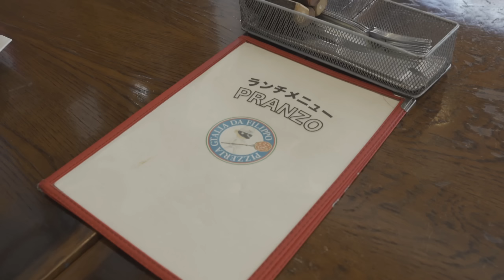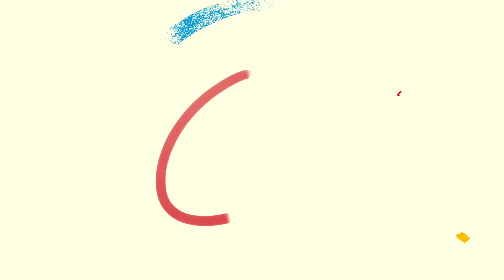【営業風景】🍕ピッツェリアのランチ営業風景🍝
どうも〜！シェフ廣瀬です💪

今日はPIZZERIA GTALIA DA FILIPPOのお昼の営業風景をお届けします！

この日はお花見のシーズンが丁度終わって、いつもより静かな営業風景になってしまいました😭

少しでも雰囲気が伝われば💗

アモーレ♥︎

‹編集担当あっぴー›
ランチ営業中の厨房で初めて撮影しました！
次回の営業風景でこんなシーンが見たい！などあればコメント欄でお知らせください！
「忙しいときはこれの7倍です」シェフ廣瀬が言ってましたので
忙しいとき版もそのうち出せたらなと思います🎥

↑番組内で登場する「匠のパスタ」や「国産小麦」、冷凍ピッツァなどが購入できます！

【シェフ廣瀬のプロフィール】
数店のイタリア料理店で修行後
2016年ジターリア・ダ・フィリッポ入店

2021よりシェフに就任
ピッツァ、パスタ、リゾットの料理コンテストにて世界大会、日本大会にて受賞歴多数

2022年にはFOOD MADE GOOD Japan Awards にて三ツ星を獲得
サステナビリティに配慮し、地元練馬とイタリアの架け橋になるべく奮闘中

受賞歴
2016年　ナポリで開催したピッツァカプートカップ世界大会6位入賞
2017年　パルマで開催したハインツベック氏審査員長のハインツベックカップprimo piatto部門4位入賞
2019年　ピッツァカプートカップ日本大会クラシカ部門2位
2021年　全国イタリア料理コンクール「Gran Concorso di Cucina 2021」2位
2021年　FOOD MADE GOOD Japan Awards にて一ツ星を獲得
2022年　全国イタリア料理コンクール「Gran Concorso di Cucina 2022」2位
2022年　カリフォルニア産 チーズレシピコンテスト　ナポリピッツァ部門　1位
2022年　FOOD MADE GOOD Japan Awards にて三ツ星を獲得